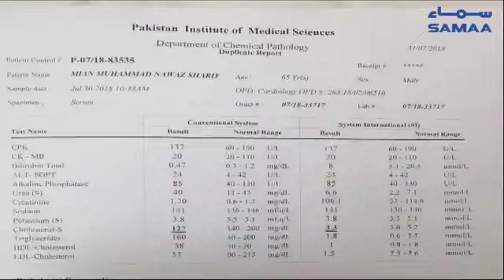Nawaz Sharif Ki Reports Normal Ayi | SAMAA TV | 1 AUGUST 2018